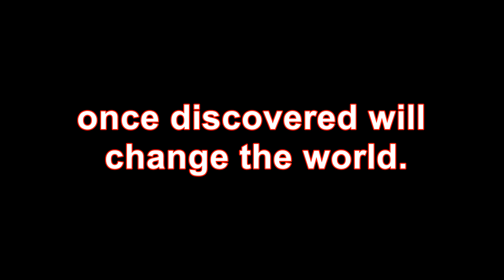Win $1 million By Creating a Computer Code to Solve This Simple Puzzle